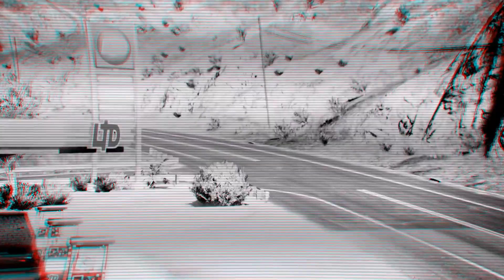GTA V Lexus LFA Nurburgring Package Mod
Made by mrfive

DO NOT TAKE THIS MOD ONLINE! YOU WILL BE BANNED!

Video Creator: Dredd
Editor: Dredd